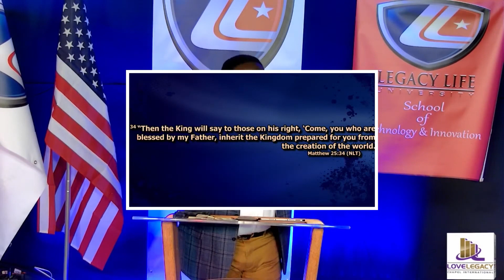Kingdom citizens part 2 | Apostle William Shalders | 26-3-2023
This is the official YouTube channel of Love Legacy Chapel International. Our mission is to impact communities with the love of Christ and empower. We're one church with three campuses , led by Apostle William & Belinda Shalders.

New to Love Legacy Chapel?
Gave your life to Christ?
Partner with us!
and Belinda Shalders at belindashaldersworship.org

legacy chapel
legacy chapel international